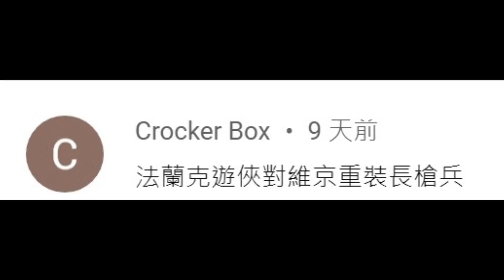【世紀帝國2決定版】法蘭克遊俠 VS 維京長槍兵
感謝勞力

❤️😀H FANS😀❤️
★Danmin Chen
★yoa pp
★lin 檸檬

👇Chapters章節 :
0:00 0
1:00 1
2:00 2
3:00 3
4:00 4
5:00 5